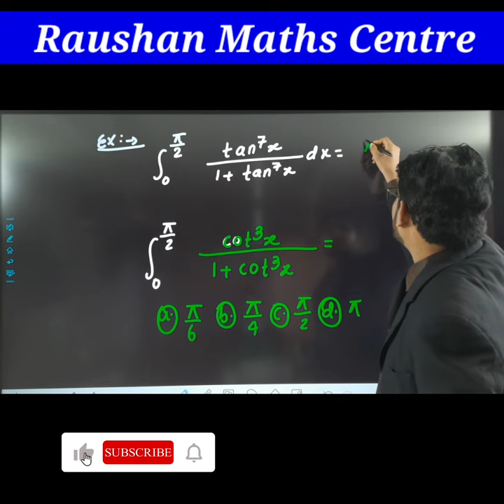integration Shorts cuts || integration tricks class 12 || Maths tricks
Integration
Integration formulas
Integration class
Integration all formula class 12th
Integration and differentiation class 12
Integration definite integrals
Integration deprivation integrals
ntegration formula class 12
Integration greatest integer function
Integration hindi
Integration how to solve
Integration kya hai
Integration limits
ntegration of sin square x
Integration of sin2x
Integration of trigonometric functions class 12
Integration y dx
Integration year 2 maths
ntegration by partial fractions ex 7.5
ntegration exercise 7.2
Integration easy tricks
Integration examples
Integration exercise 7.1
Integration exercise 7.4
Integration with example
Integration maths class 12
Integration basics
Integration basics concept
Integration basic formulas
Integration vvi objective
Integration vvi subjective question

नमस्कार दोस्तों आप सभी को इस चैनल पे स्वागत है|| हम आपके EXAM के  लिए महत्वपूर्ण प्रश्न लाते है ||जिससे आपका SCORE ज्यादा से ज्यादा ला सके  यहाँ पे क्लास 10th और 12th के विषयों की पढाई होती है,आप अपना महत्वपूर्ण सुझाव और समस्या  हमे COMMENTBOX में दे ताकि हम आपके बेहतरीन प्रदर्शन के लिए और मेहनत कर सके|| धन्यवाद 😊😊